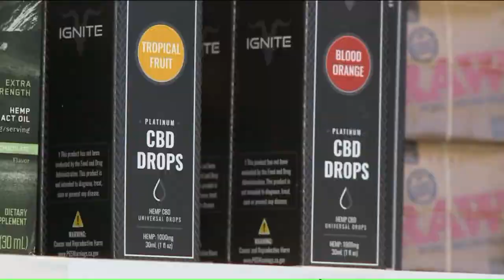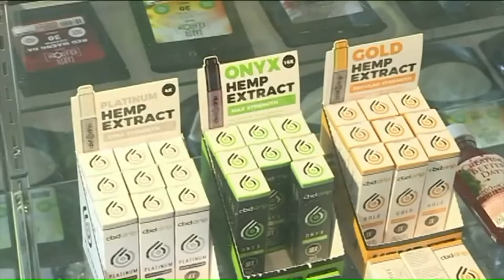CBD Oil Helps Connecticut Man Stop Taking Over-the-Counter Medications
Chiropractic doctor Lou Cofransesc says CBD has changed his life. He's been dealing with Lyme disease for about three years, and its inflammatory process that goes into the joints. CBD helped to lower the inflammation, so much so that he no longer needed drugs to soothe his pain.